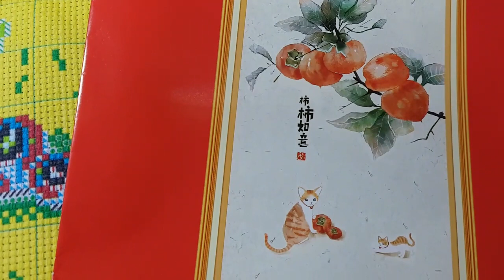FLOSSTUBE #28 Stitch With Me / Persimmon Tree and Cat / 감나무와 고양이 / cross stitch / 십자수 / 11ct / ASMR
Title : Persimmon Tree and Cat / 감나무와 고양이
( Kit title : 事事如意 / 모든 일마다 뜻대로 되기를 / everything goes well )
size : 130 W by 280 H ( 40cm * 75cm )
11ct, 27 color, 3 strand embroidery

즐거운 십자수 함께해요! ^^
Let's have fun cross stitch together! :)

* 본 영상에는  Aladin 폰트를 사용하고 있습니다.